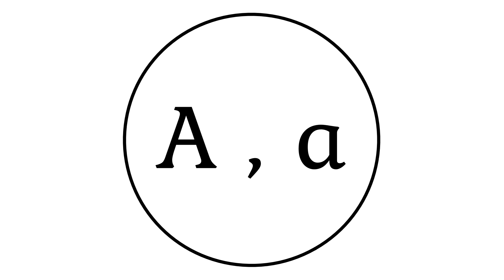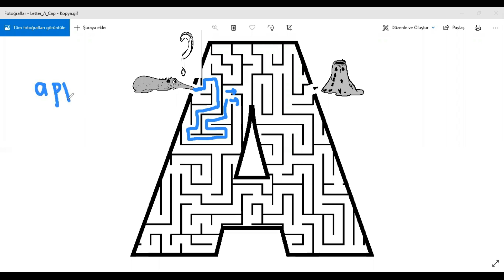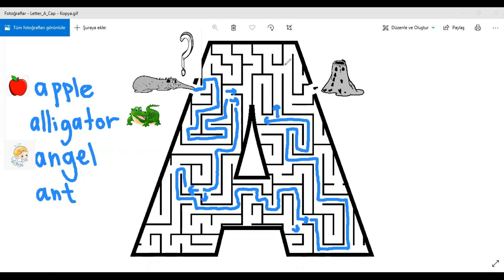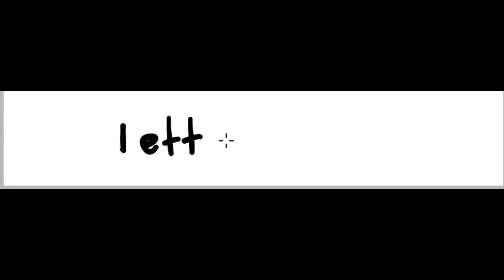Letter Mazes for Children ( Dyslexia and Concantration )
Hello, this is my first video for letter mazes :)
I prepared it for my students with dyslexia and attention deficit hyperactivity disorder in children.
Have fun...